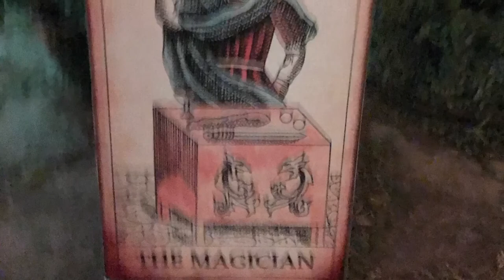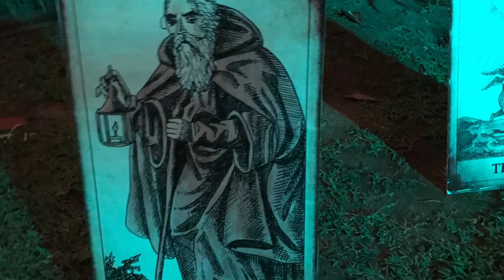La Laguna circus Canngu Bali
Hanging in the night LA LAGUNA CIRCUS